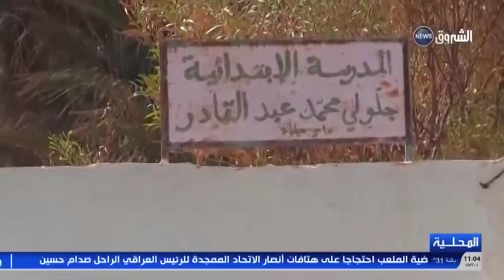ورقلة أولياء تلاميذ حي حاسي ميلود يمنعون أبنائهم من مزاولة الدراسة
تابعوا قناة الشروق الإخبارية على الترددات التالية: NileSat: SD 10922 V SR:27500| أو عبر الوسائط التالية: الموقع الإلكتروني الفيسبوك تويتر